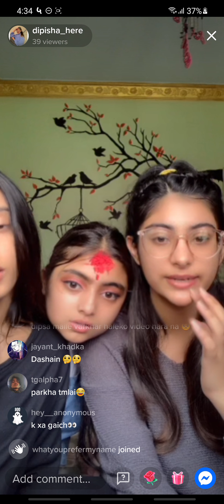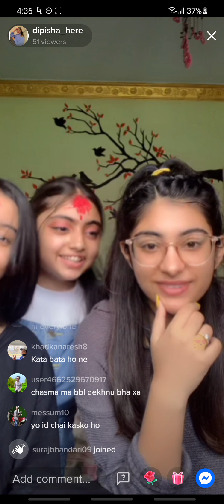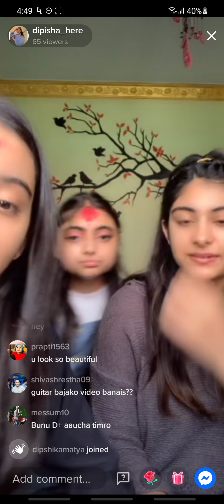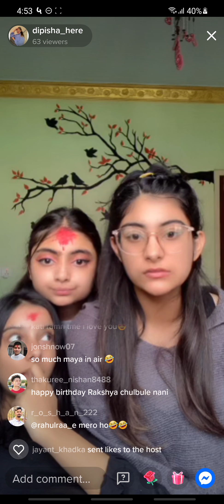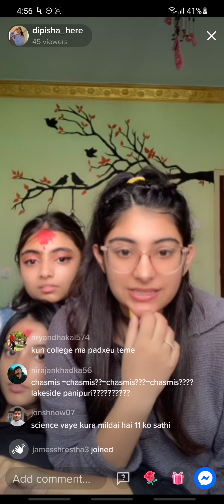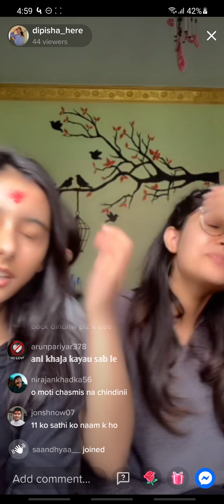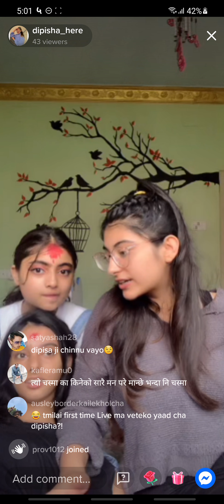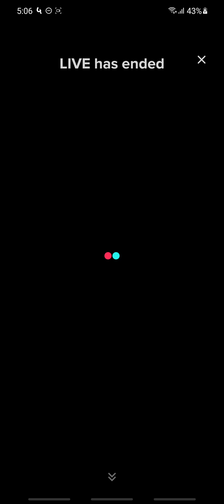dipisha koirala is live in tiktok on asar 5 at around 4, 33 pm